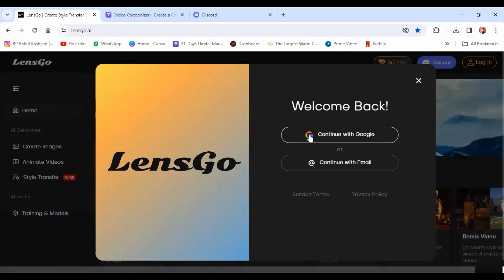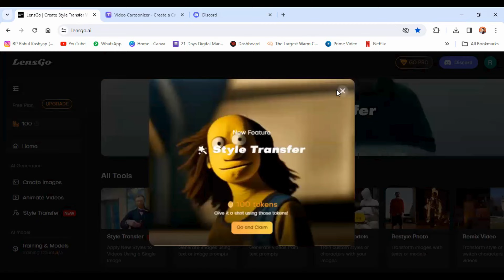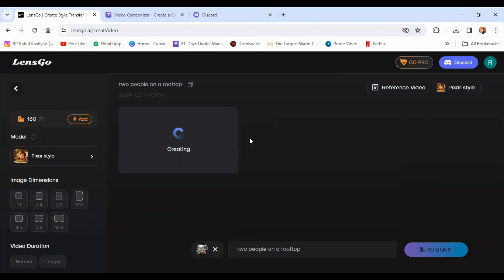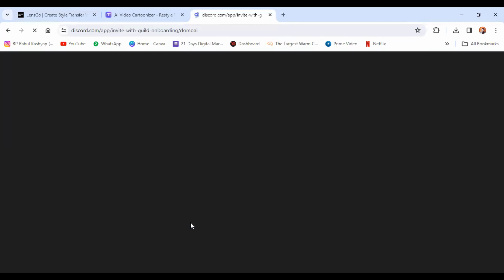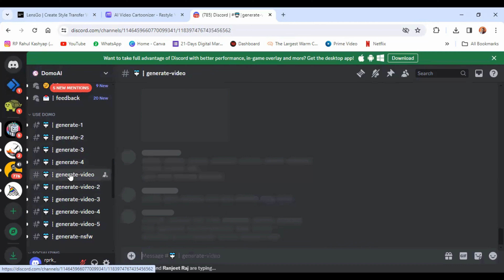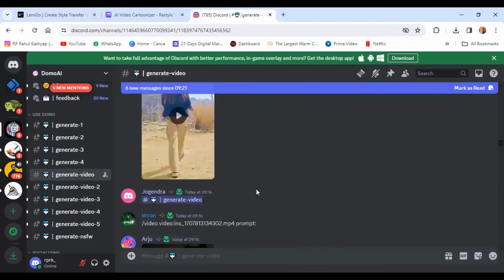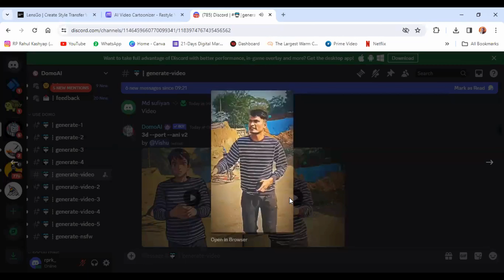3 AI Tools to convert videos to animation with AI? | Explained by RPRK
How to convert videos to animation with AI?

In this tutorial, we'll explore how to leverage the power of artificial intelligence to transform ordinary videos into captivating animations. Whether you're a content creator, animator, or just someone curious about AI, this video will guide you through the process.